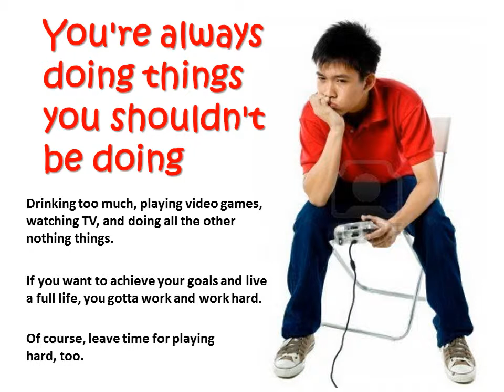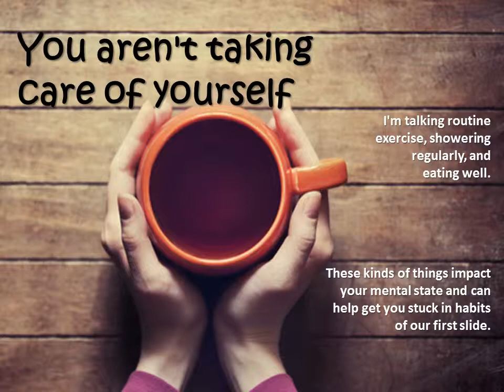Signs You're Wasting Your Life